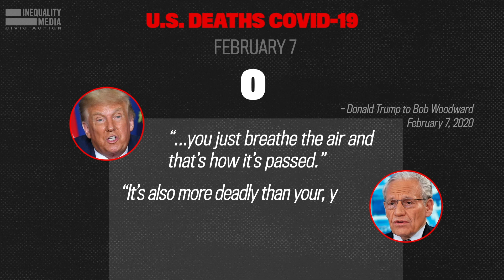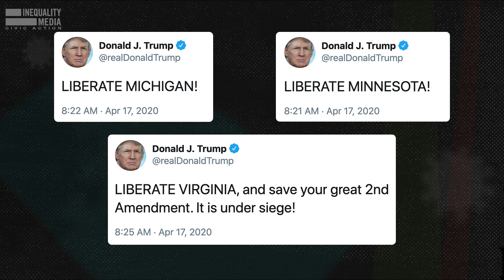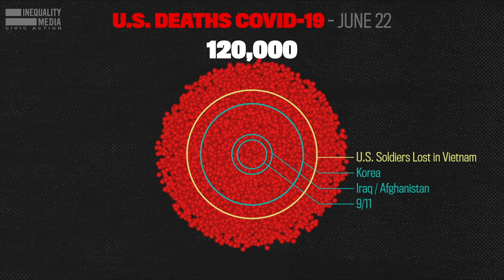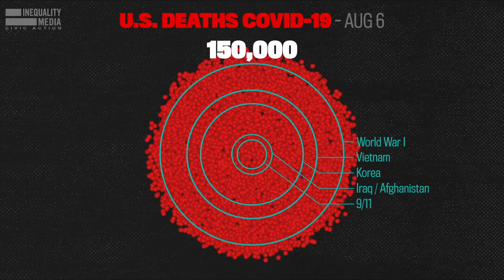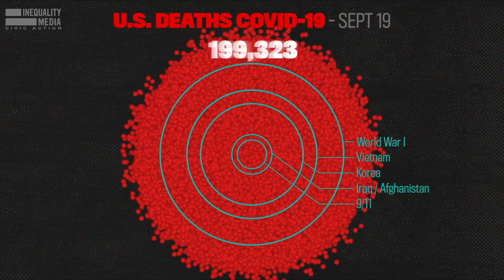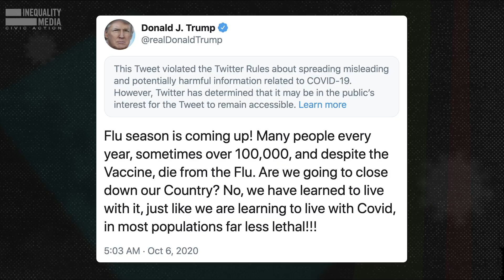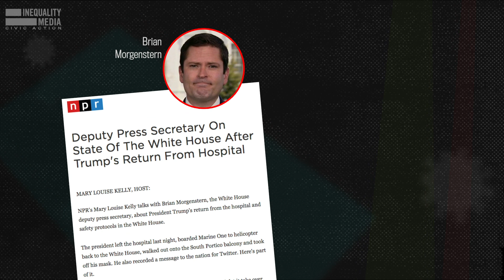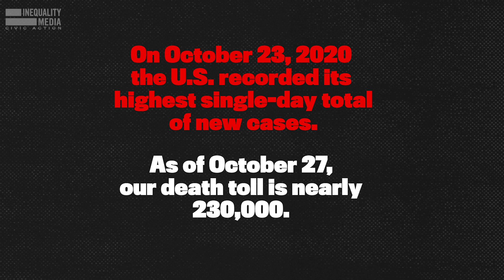Trump's Failed Coronavirus Response Part 2 | Robert Reich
Former Secretary of Labor Robert Reich provides an updated month-by-month look at how Trump's failed coronavirus response has killed nearly 230,000 Americans and crippled the American economy.

The United States is supposed to be a world leader. The president of the United States is supposed to keep Americans safe. But America has suffered the worst rate of coronavirus deaths among all advanced countries — a death toll equal to 9/11 every three days.

This is not leadership. It is pure, malicious incompetence and it’s killing Americans.

In one week, we will hold him accountable with our vote.